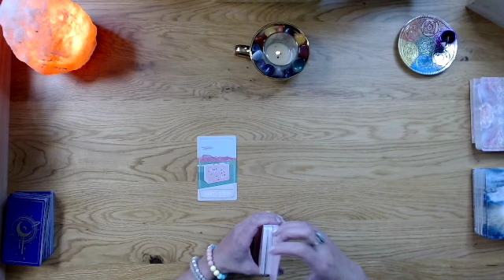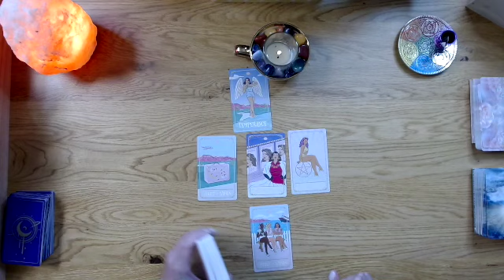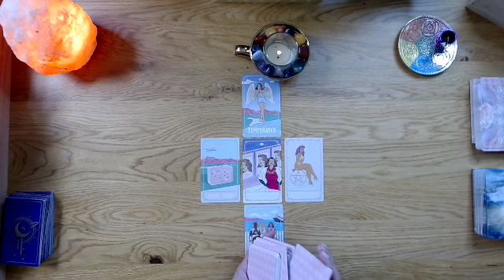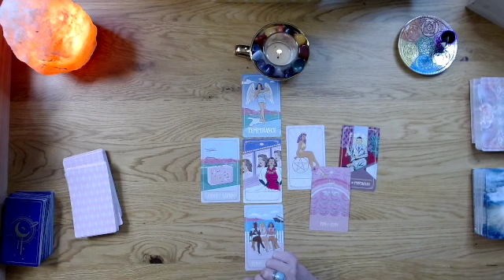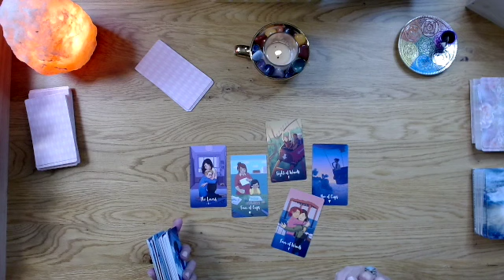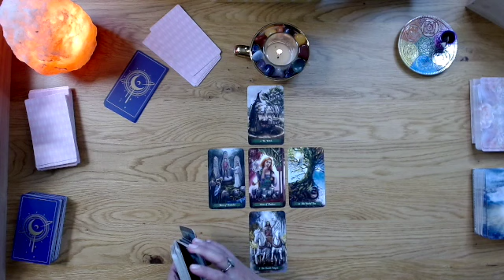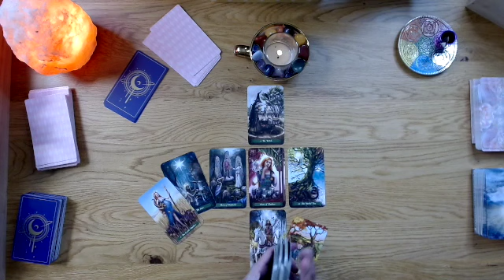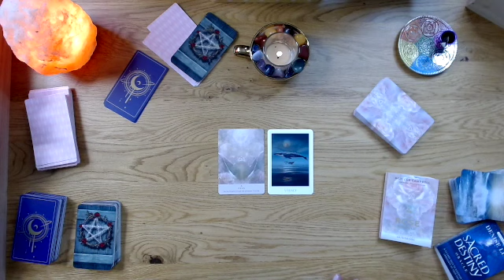SAGITTARIUS TAROT READING: October 2023!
This is a General Tarot Reading for: Sagittarius Rising, Sun & Moon signs. These Readings are intended to Motivate, Empower, Inspire, and help guide you. Please keep an open mind as you watch these general Tarot Readings, as some material will resonate with you and some might not.  Never force anything to fit your circumstance or scenario. Do have faith these messages are serving someone out there, even if it is not you. Take away only what resonates & release the rest. Please use your logic, discernment and trust your intuition. I do not give medical/ legal advise of any kind. You are responsible for the Vibe  that you bring to this channel. Let's keep it positive and support one another.  You are accountable for all actions and decisions.  You will always have FREE WILL. Never giver up your power or agency to a Tarot Reader or a Tarot Reading.

DECKS USED IN THIS READING:
Tinsel Town Tarot
The Green Witch Tarot
Sacred Destiny Oracle Cards- Deise Linn
The Rose Oracle- Rebecca Campbell